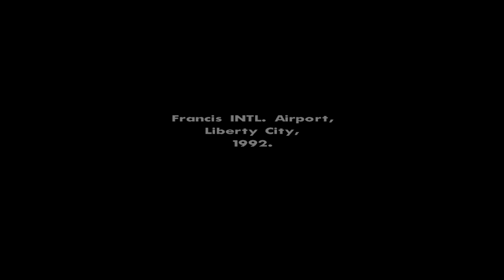The Best GTA Game Of All Time | GTA San Andreas #1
Wass Good America!!! I'm bringing you GTA San Andreas a new series on the channel This will be a Playthrough and will have seasons like other series. I hope you enjoy this series and all the others I have planned. Thank you for all your support. Let's see if we can get 30 Likes on this video.